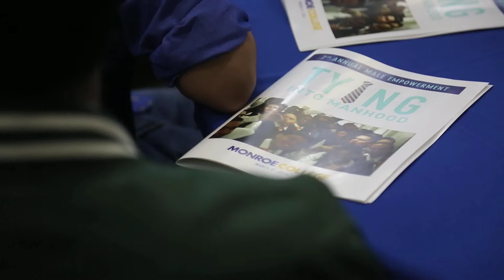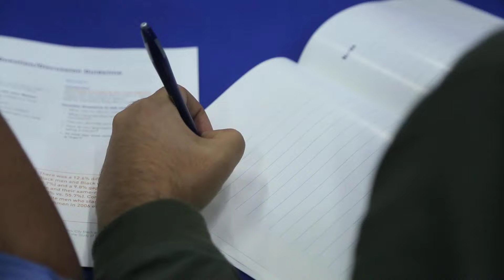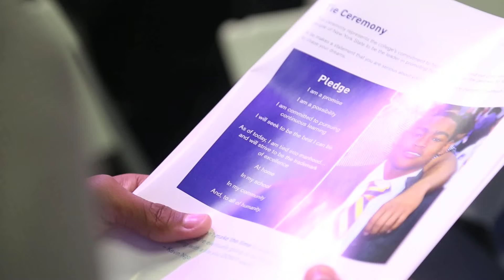Monroe College's 7th Annual Male Empowerment Event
2016 theme: Tying Into Manhood